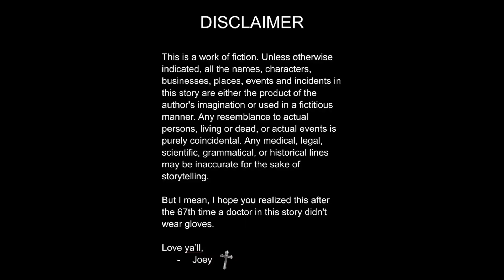#721 She's trying to educate her on RSV